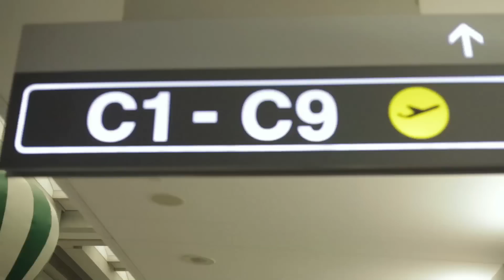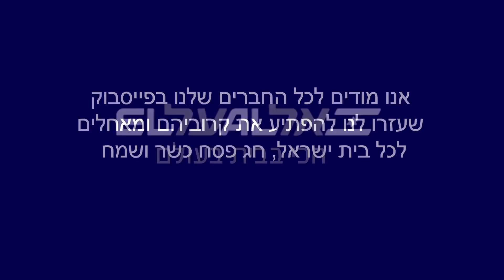אל על מפתיעה נוסעים לכבוד פסח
לכבוד חג הפסח רצינו להפתיע את חברי הפייסבוק שלנו שטסו לחגוג בחו״ל.
צפו במה שהתרחש בנתב"ג.